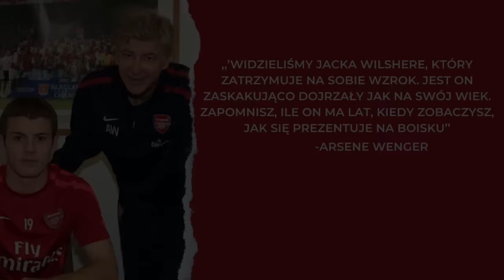ZAPOMNIENI PIŁKARZE 2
🌟Ostatni Gwizdek: @OstatniGwizdek

0:00👉 Wstęp
0:33👉 Radamel Falcao
1:55👉 David Luiz
2:54👉 Jack Wilshere
4:00👉 Alexandre Pato
5:37👉 Ricardo Quaresma
7:02👉 James Rodriguez
8:15👉 Mario Balotelli
9:23👉 Julian Draxler
10:31👉 Douglas Costa
12:00👉 Pedro

Autor kanału nie rości sobie żadnych praw do zdjęć zawartych w filmie.
Materiały są wykorzystane w ramach dozwolonego użytku,
w celu umożliwienia widzom lepszego zrozumienia przedstawianych informacji.